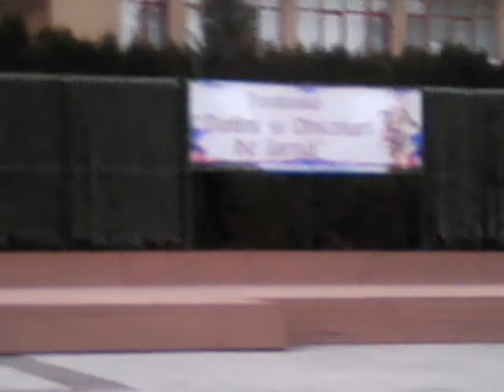VASLUI- CENTRUL CIVIC-15 decembrie 2017*